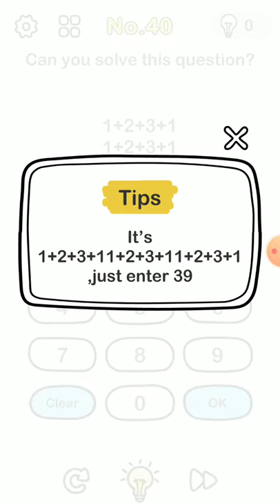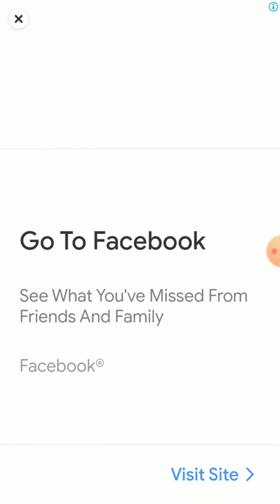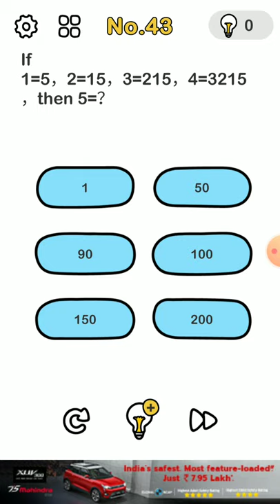Big brain is back #3